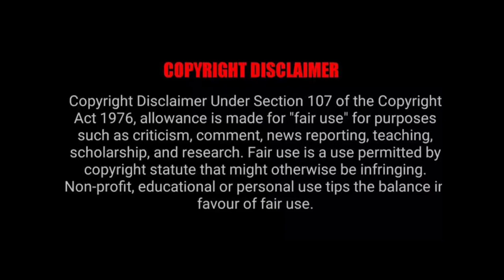AJAGAJANTHRAM || VOICE OVER || STORY IN TAMIL || ACTION / THRILLER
VOICE OVER